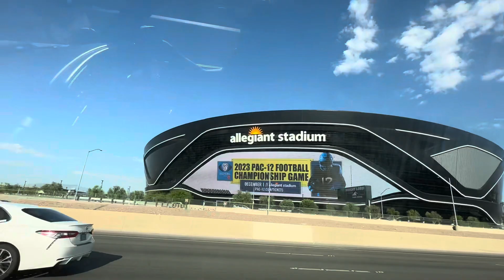A drive through Las Vegas traffic